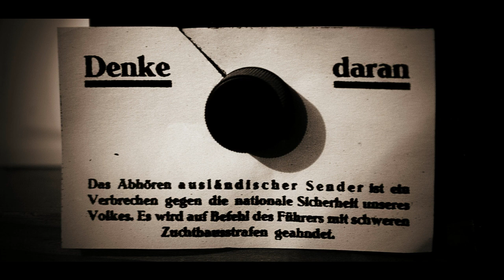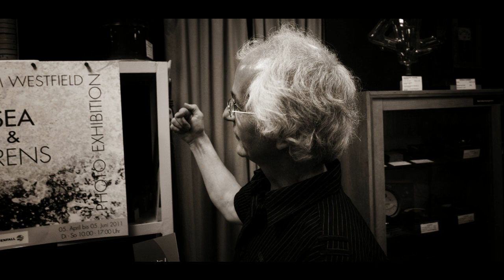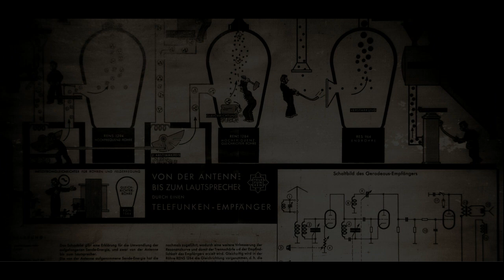Tour de Bildung - Siebte Etappe: Lange Nacht der Museen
Boris und ich sitzen auf dem Wenigemarkt, wir essen Döner und Eis. Wir überlegen, wo wir überall hingehen sollen, um dem Anspruch der Veranstaltung gerecht zu werden -- und, um alle drei Ausstellungskategorien abzudecken: ‚Historie und Kunst', ‚Zeitgenössische Kunst' und ‚Natur und Technik'. Nach vielfältigem Hin- und Herwenden von Prospekt und Stadtplan stehen unsere drei Stationen des heutigen Abends fest.

Als erstes gehen wir ins "Gewerk" - ein Atelier für moderne Kunst in der Rudolfstraße. Verschiedene Künstler teilen sich hier eine Villa, in einem Viertel, in dem man dies nicht unbedingt vermuten würde. Einer von ihnen ist der gebürtige Iraker Nooraldeen Amen Hama. In seinem Atelier riecht es süßlich nach Räucherstäbchen. Im Hintergrund ein kleines Radio mit orientalischen Gitarrenklängen. Die Wände sind lückenlos mit Bildern behangen. Arabische Kalligraphie, farbintensive Ölgemälde, filigrane Arbeiten auf Fotopapier, bei denen er mittels einer speziellen Kratztechnik verschiedene Farbschichten freilegt. "Ich verwende verschiedene Techniken, arbeite viel mit Ornamenten und kräftigen Farben. Ich versuche die orientalische Tradition mit der europäischen Moderne zu verbinden. Im Irak hatte ich schon viel über das Bauhaus, die Brücke oder Paul Klee gelesen und wollte deshalb unbedingt nach Deutschland." Nooraldeen Amen Hama kam vor zehn Jahren nach Erfurt. Seit zwei Jahren hat er sein Atelier im "Gewerk". "Manchmal arbeite ich die ganze Nacht. Wenn ich eine Idee habe, dann muss ich sofort anfangen und höre nicht mehr auf, bis das Bild am nächsten Morgen fertig ist."

Wir sind auf dem Weg zu einem Luftschutzkeller aus dem zweiten Weltkrieg in der Meister-Eckehart-Straße. Bis jetzt wusste ich nicht, dass es in Erfurt ein derartiges Museum gibt. "Gegenüber Kassel, Dresden oder Berlin hat Erfurt den Nimbus einer wenig zerstörten Stadt. Dennoch gab es in Erfurt, gerade in der Altstadt, erhebliche Treffer mit vielen Opfern. Am schlimmsten hat es das Augustinerkloster getroffen, wo viele Kinder verschüttet wurden", sagt Hardy Eidam, Direktor des Stadtmuseums, und damit auch verantwortlich für den Luftschutzkeller, den wir direkt vor dem Eingang treffen. Durch eine enge Treppe geht es hinunter in einen Raum, der nicht größer ist als ein durchschnittliches Wohnzimmer. Bei Fliegeralarm fanden hier über fünfzig Menschen Platz. Holzbänke, Gasmasken, große Warnaufschriften an den Wänden, historische Dokumente. Aus Lautsprechern dröhnen Sirenen, Bombeneinschläge, schreiende Kleinkinder. Deutlich mitgenommen kommen wir nach einer Viertelstunde wieder an die Oberfläche. Hardy Eidam ist noch da. "Wir bieten Führungen speziell für Schulklassen an. Unser pädagogisches Ziel ist, die Atmosphäre so realistisch wie möglich zu gestalten. Das heißt, es gibt eine Klanginstallation und wir machen auch das Licht aus. Das hinterlässt natürlich einen anderen Eindruck als eine Geschichtsstunde im Klassenraum. Und es passiert schon des Öfteren, dass ein paar von den Mädels rausgehen müssen, weil sie es nicht aushalten."

Als nächstes peilen wir das Elektromuseum in der Schlachthofstraße an. Das Elektromuseum ist beeindruckend. Ein riesiges Sammelsurium von skurrilen Elektro-Apparaten, Schaltschränken, Rechenmaschinen, Fernsehern, Radios, Telefonen, Röhren, Transistoren, Dioden und Widerständen aller Epochen, Farben, Formen und Größen. Um die Sammlung in Gänze zu erfassen bräuchte man mehrere Tage. Überall schnarrt, rattert, klingelt und brummt es. Boris zieht mich an der Jacke in einen Raum, durch den eine rote Absperrleine verläuft. Dahinter stehen zwei sogenannte Tesla-Transformatoren. Andreas Schmidt, der extra für den heutigen Abend aus dem Wasserkraftwerk Ziegenrück angereist ist, beginnt seine Hochspannungsvorführung. Armlange Lichtblitze zucken um die Kugel am oberen Ende des Transformators und erzeugen ein hochfrequentes Sirren und Knistern. Eine Leuchtstoffröhre, die Andreas Schmidt in die Nähe der Blitze hält, beginnt bläulich zu glimmen. Allgemeines Erstaunen. Das Publikum ist sichtlich beeindruckt. "Die Energieübertragung hört leider nach zwei bis drei Metern auf.", erläutert Andreas Schmidt. "Tesla wollte mit seiner Methode Energie durch die Luft übertragen. Leider funktioniert das Prinzip bei großen Leistungen nicht." Beim Rundgang treffe ich auf eine Gruppe älterer Herren. Wie sich herausstellt gehören sie dem Verein an, der das Museum betreibt. "Wir sind insgesamt über hundert Mitglieder, aktiv beteiligen sich jeden Dienstag ungefähr zwanzig.", sagt Johann Kuhn. "Mit dem Museum wollen wir ein Stück Technikgeschichte bewahren. Und wir wollen unser Wissen weitergeben, zum Beispiel an Schulklassen, mit denen wir arbeiten."

Andreas Kubitza